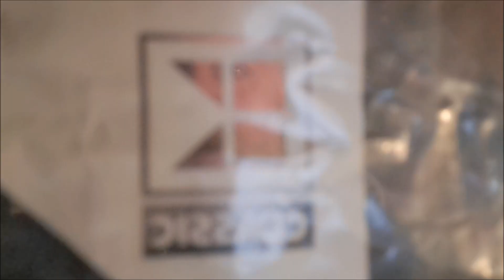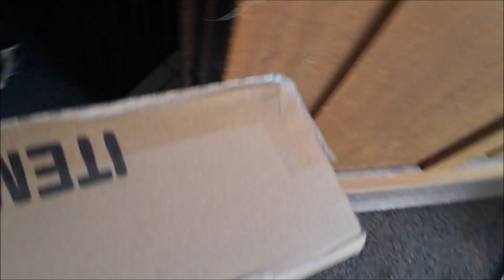Einfach mal Quatschen mit Frühstück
Einfach mal Quatschen, und gut Frühstücken, mit viel Senf.
Reden über dies und das, Hauptsache ich kann euch damit unterhalten.

Wer die kleine Glocke abschuppst, bekommt immer Automatisch Info über einen neuen Film.